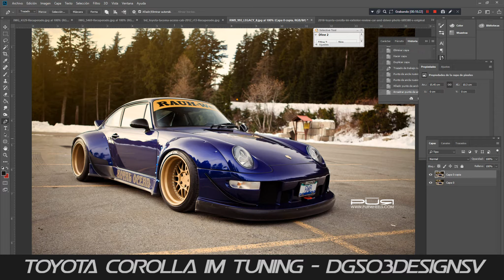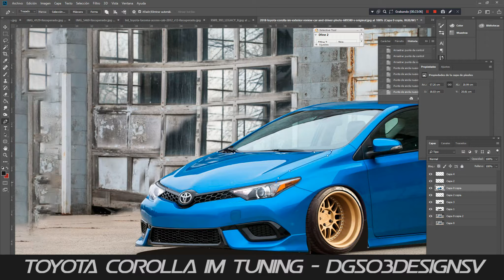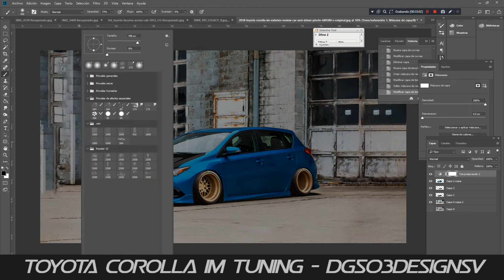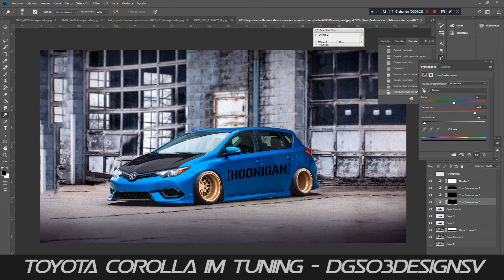TOYOTA COROLLA IM TUNING - TIME LAPSE PHOTOSHOP CC